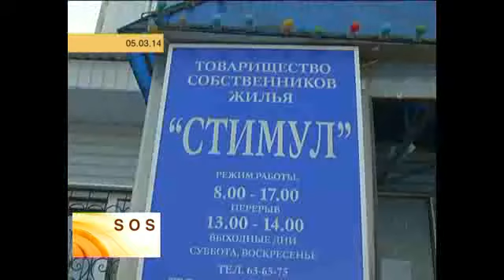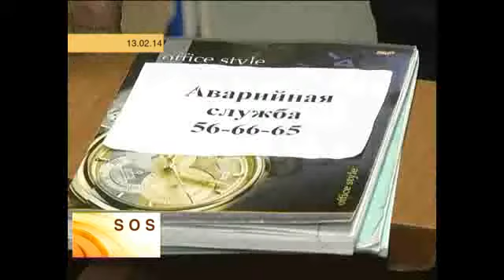Рубрика «Срок Ответа Сегодня» дата эфира 17.03.2014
Корреспонденты «Орен-ТВ» решили вернуться к прошлым темам выпусков рубрики « СОС». И выяснить сдержали ли свое обещание коммунальщики. Адреса проверки -  пр.Дзержинского,39 и  ул.  Кирова,5.